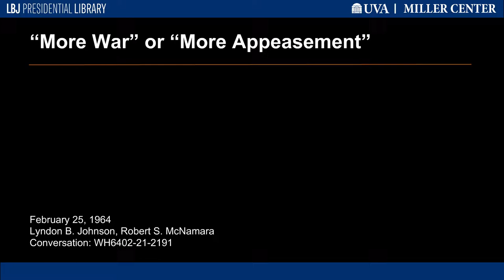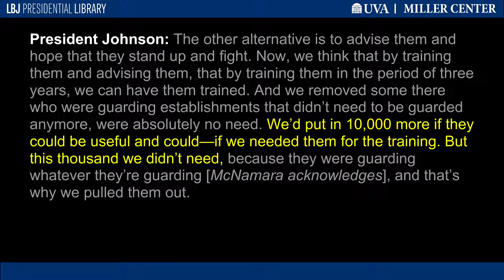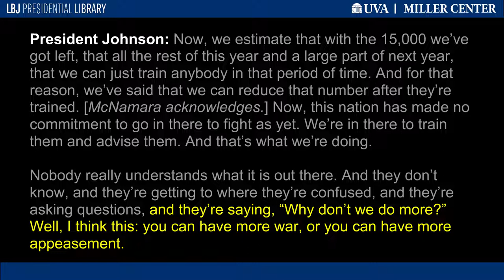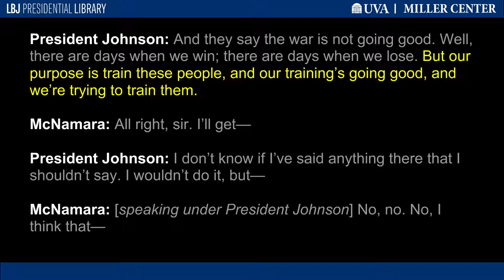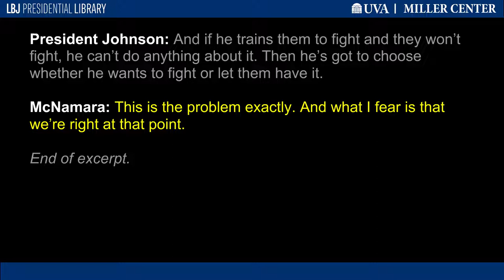"More War" or "More Appeasement"